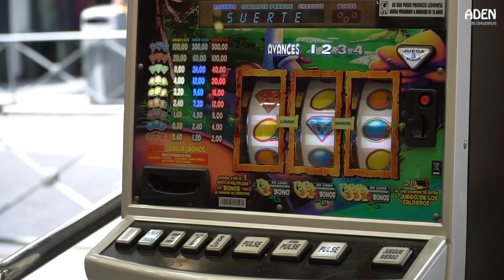Food in Spain: Jamón Ibérico de Bellota in Madrid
Thousands of restaurants in Madrid, so let's boil it down. Fun fact: Jamon Iberico Bellota actually lowers cholesterol.